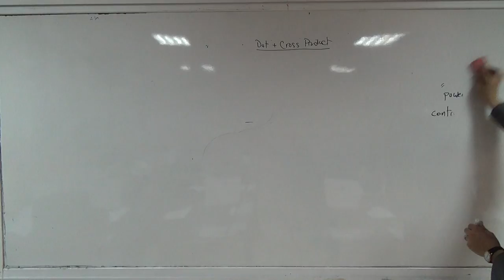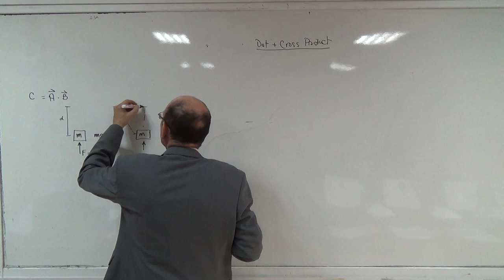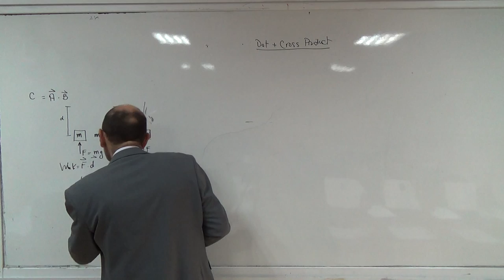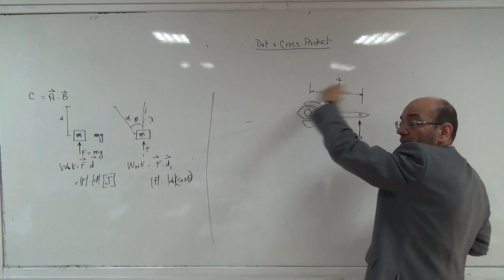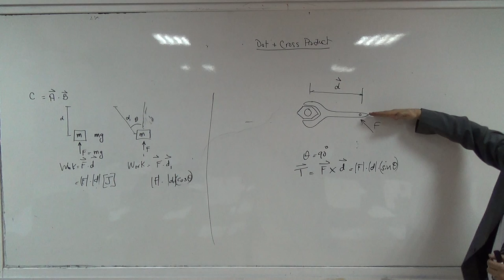Dot and Cross Products 3/2/2015